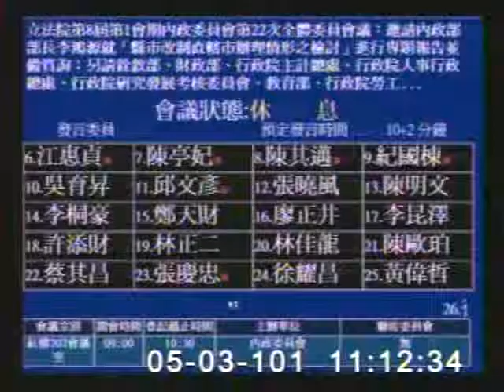2012-05-03 江惠貞 發言片段, 第8屆第1會期內政委員會第22次全體委員會議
會議簡介: 立法院第8屆第1會期內政委員會第22次全體委員會議：邀請內政部部長李鴻源就「縣市改制直轄市辦理情形之

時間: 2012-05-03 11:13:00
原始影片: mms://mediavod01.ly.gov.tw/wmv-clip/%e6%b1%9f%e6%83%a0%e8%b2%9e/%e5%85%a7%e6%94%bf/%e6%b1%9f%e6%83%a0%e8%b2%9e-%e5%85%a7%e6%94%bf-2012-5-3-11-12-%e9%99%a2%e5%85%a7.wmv